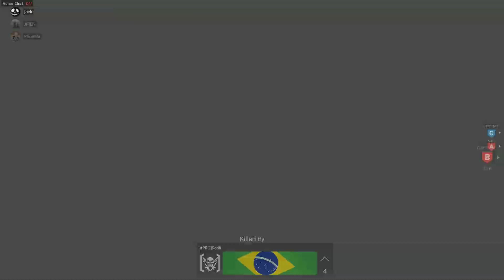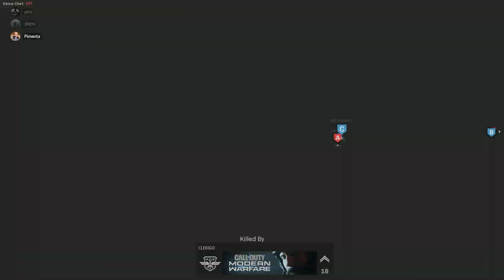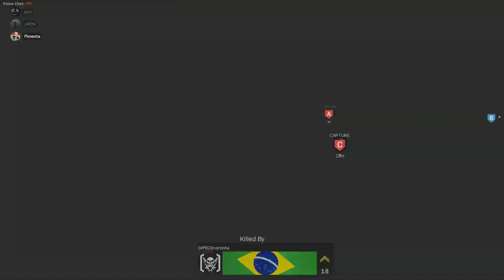CODZEiRA COM OS PARCEIROS - COD MW